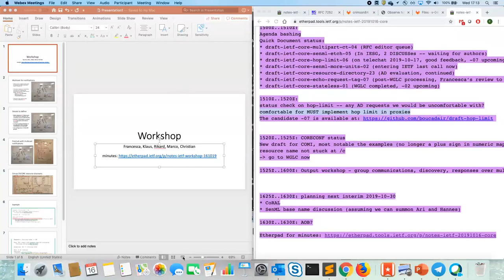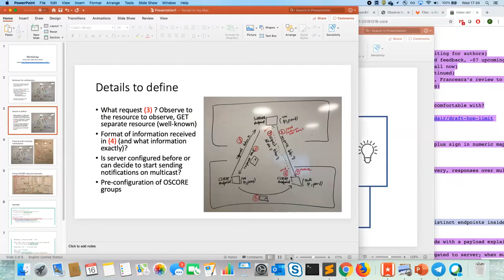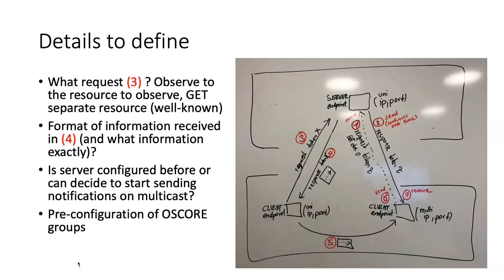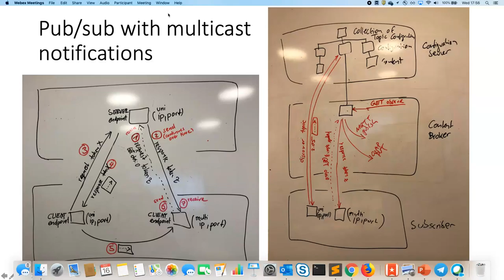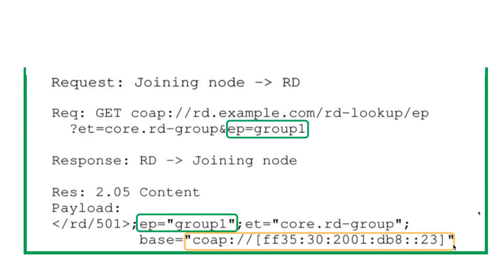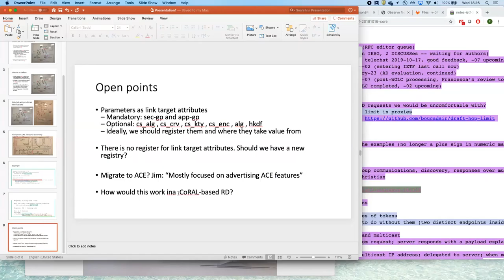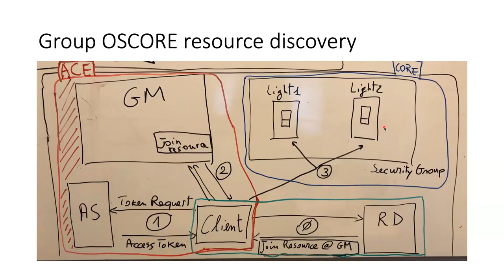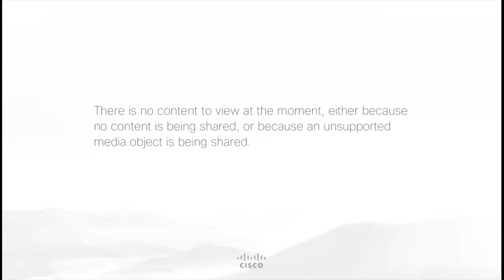CORE WG Interim Meeting, 2019-10-16